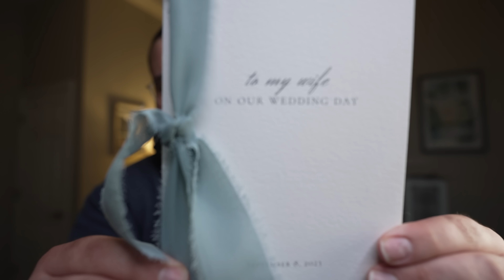ASMR Classic Hand Sounds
You are all formally invited to my wedding! Thank you for being a part of my life. I hope you enjoy the hand sounds and the whispers to celebrate.

Find my ASMR audio on spotify and apple music: Search "Raffy TaphyASMR"